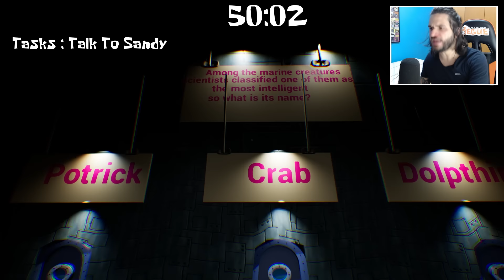O POTRICK VOLTOU E ELE QUER VINGANÇA! - Potrick Snap 2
O Potrick voltou e tá mais louco que nunca! CONFIRA E SARAIVA O LIKE!